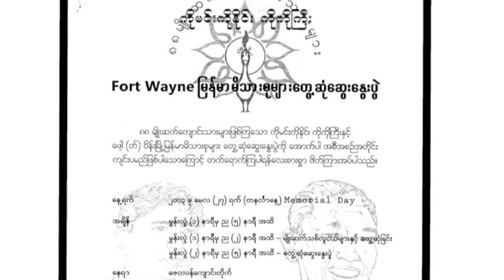Min Ko Naing & Ko Ko Gyi meet with New Generations from Fort Wayne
May 27, 2013: Jatavan Temple, Fort Wayne, Indiana State, U.S.A.
Golden Moon TV (Burmese Program) vol. 128 (06/01/2013)
Local: Comcast 57 & Verizon 37 (6:30 to 7 P.M.)